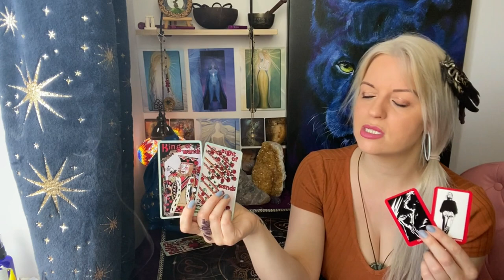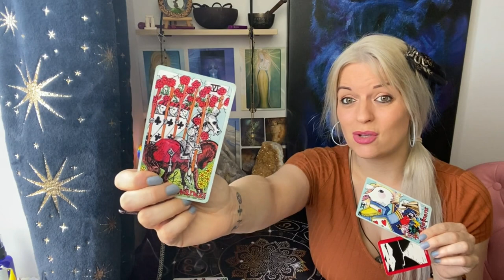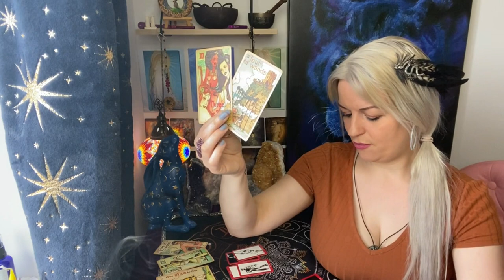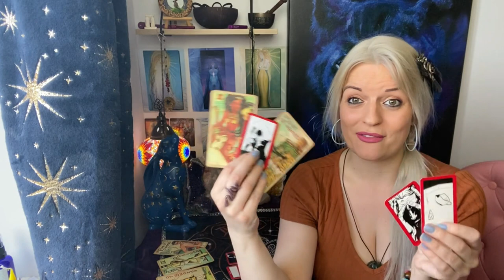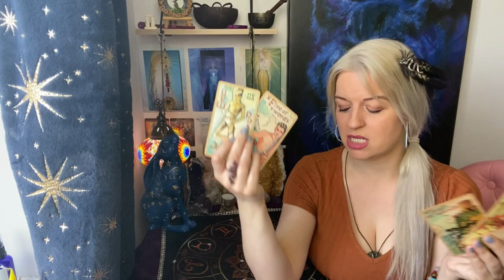What aren't they telling you about their feelings? Pick a card!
❤I have spaces for email readings on June 24th
💙I have a couple of spaces for video readings on July 14th
💚I will be back full time August 8th.
No update this week as i am currently away :)